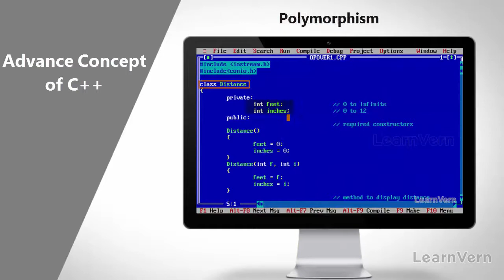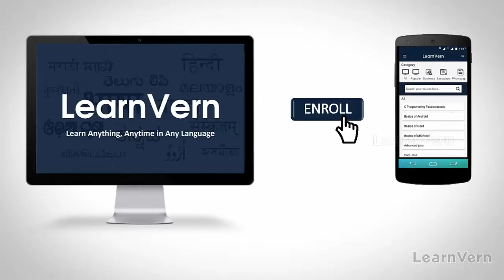C Plus Plus Introduction-Learn in HINDI for free on LEARNVERN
Learnvern is an free Online Learning portal where you can learn Programming Languages in HINDI and other regional languages for free in HINDI